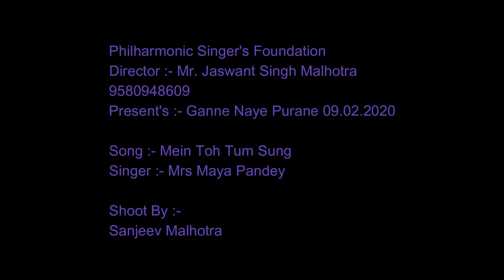Mein Toh Tujh Sang Sing By Mrs Maya Pandey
Philharmonic Singer's Foundation
Director :- Jaswant Singh Malhotra